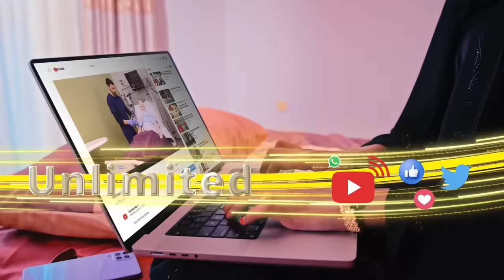"Muuse biixina in uu ku tukan waayo maydka Habar Jeclo ceeb ayey ku ahayd," Siyaasi Mustafe.......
"Muuse biixina  in uu ku tukan waayo maydka Habar Jeclo  ceeb ayey ku ahayd," Siyaasi Mustafe Xuseen Cali.